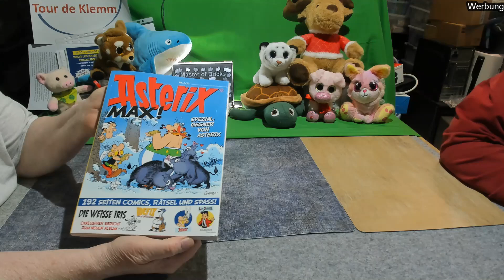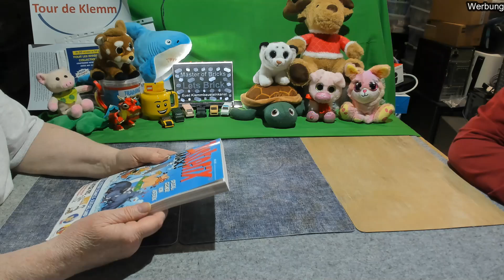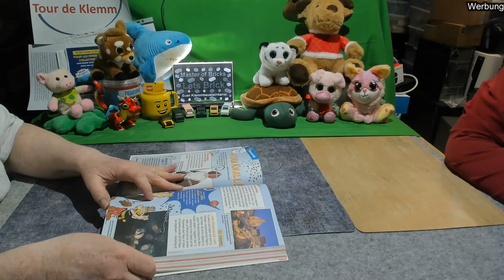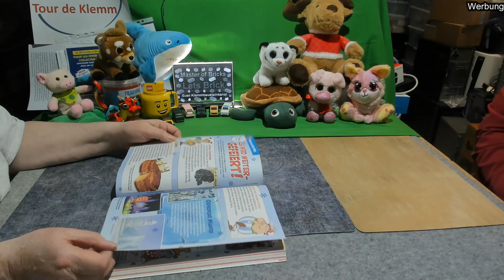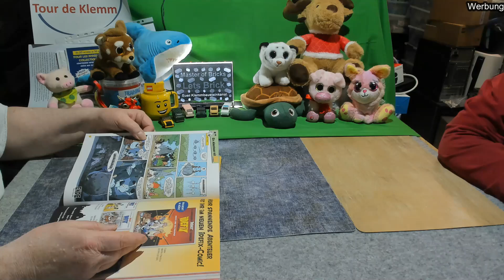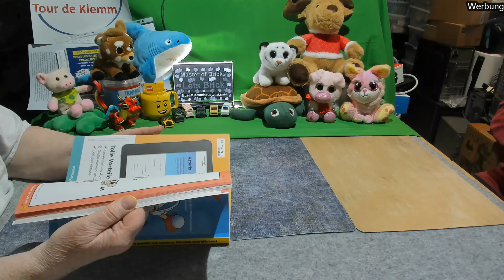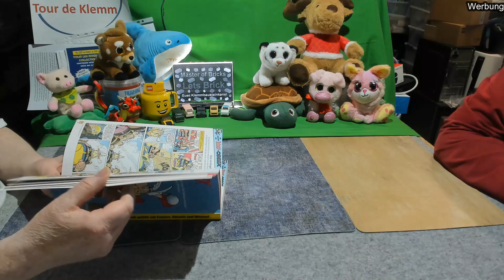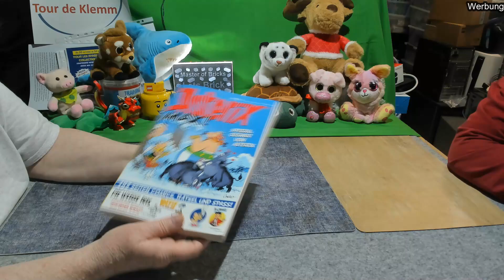Asterix MAX Nr. 02/2023